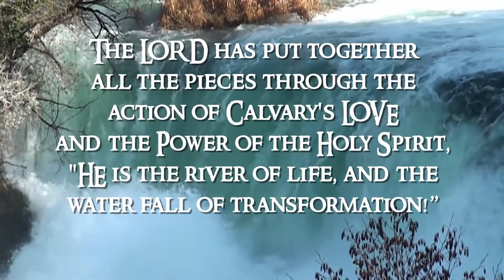12/21/2020 | Jesus is The Perception of GOD | Pt 1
Monday Morning Bible Study December 21, 2020

Help support the advancement of God's Love.

Church Address: 5339 I-55 Frontage Rd, Jackson, MS

CCMC does not own the corporate rights to the music featured in our videos, merely digital downloads. All music in these videos belong to their rightful owns.